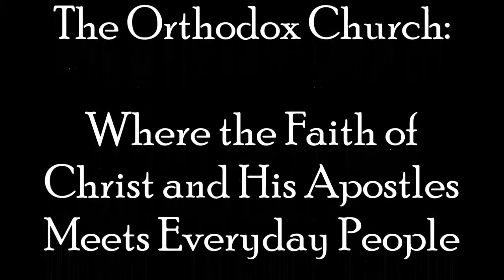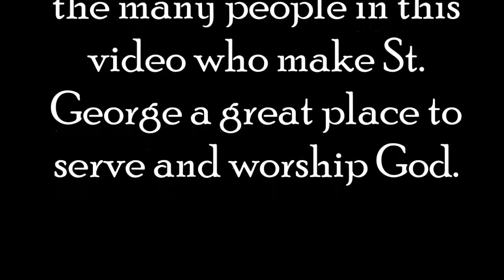Enter into the House of the Lord